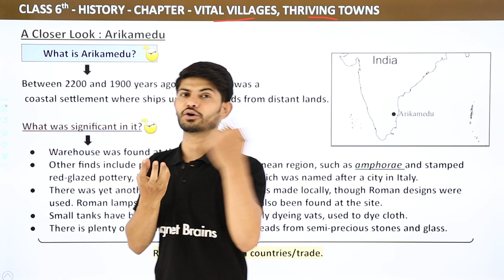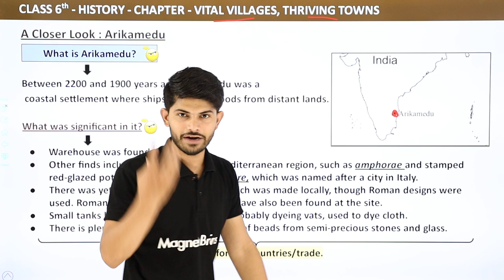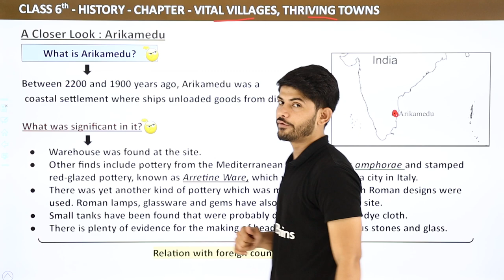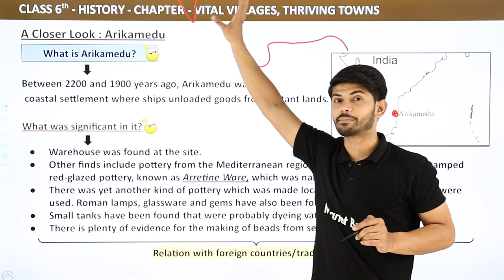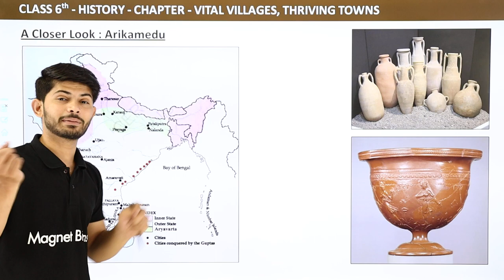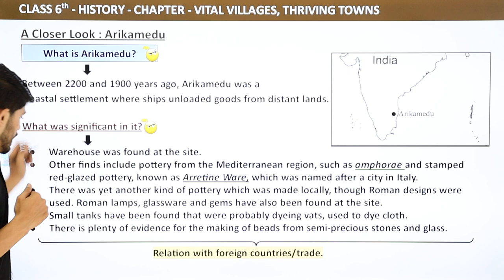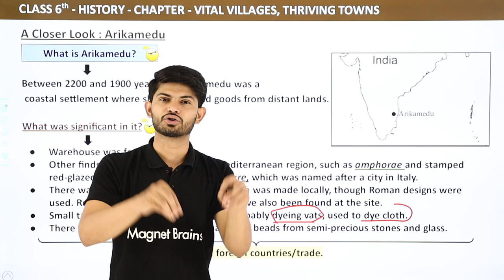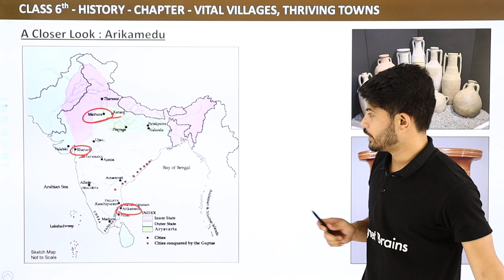A Closer Look: Arikamedu - Vital Villages, Thriving Towns | Class 6 History Chapter 8 (2022-23)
✔️ Class: 6th
✔️ Subject: History (SST)
✔️ Topic Name: A Closer Look: Arikamedu - Vital Villages, Thriving Towns
✔️ Topics Covered In This Video (By Digraj Sir): This video offers an in-depth look at the ancient trading port of Arikamedu, a small village in Tamil Nadu. Situated near the mouth of the river Kaveri, it was an important stopover for traders from the Roman Empire, ancient China, and India. We'll discuss the town's thriving culture, economy, and political relationships in the time before Indian independence. We'll explore why the settlement was strategically important to both the traders and kingdoms of the era. Finally, we will see how Arikamedu evolved throughout history, chronicling its journey from a vital village to a thriving town.
00:00 Introduction: A Closer Look: Arikamedu
01:00 A Closer Look- Arikamedu : In-depth Explanation of the Chapter
08:10 Website Overview

class 6 history chapter 8 vital villages, thriving towns,
vital villages, thriving towns class 6 question and answers,
vital villages, thriving towns class 6 notes,
vital villages, thriving towns class 6 notes questions and answers,
vital villages, thriving towns class 6 pdf,
class 6 history chapter 8 extra questions and answers, .